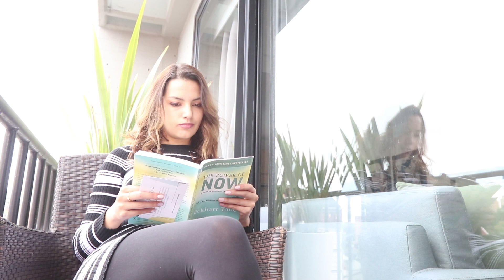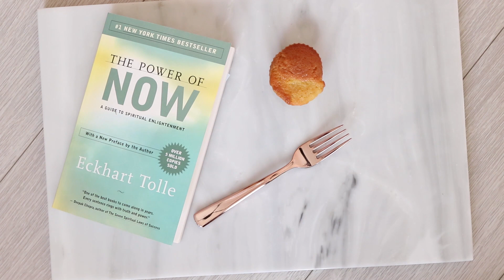Como Reducir y Elimina el Estrés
Yo soy una persona que se suele estresar y ver los problemas mucho más grandes de lo que son, aquí les dejo un video con lo que hago yo, para reducir el estrés.